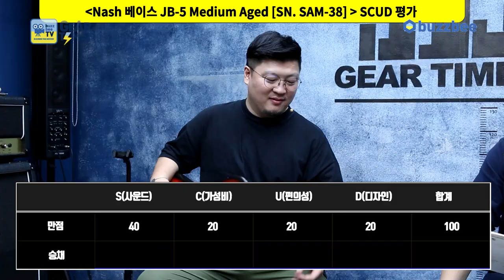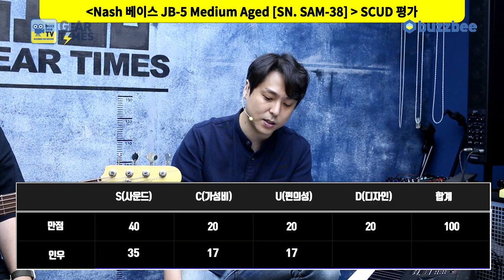[GearTimes 3512회] 내쉬 Nash 베이스 JB-5 Medium Aged [SN. SAM-38]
내쉬 Nash 베이스 JB-5 Medium Aged [SN. SAM-38]

0:00 오프닝
3:44 스펙(Spec)
4:56 사운드 테스트 (sound test)
8:33 시연 (Demo)
11:37 한줄평
11:50 점수